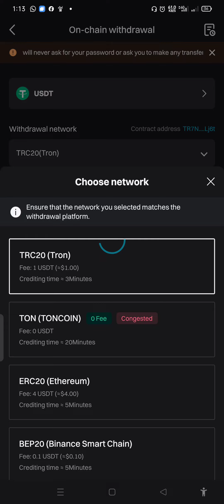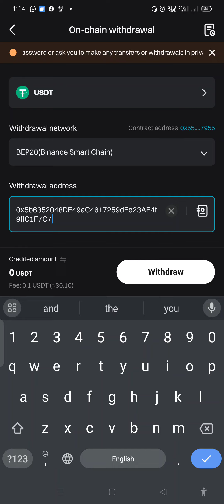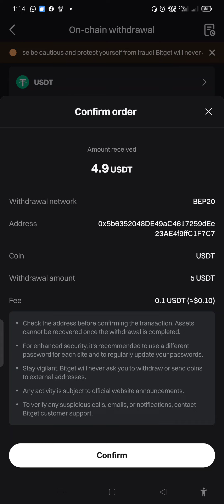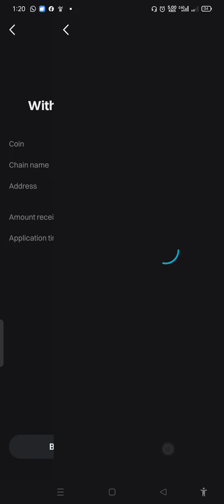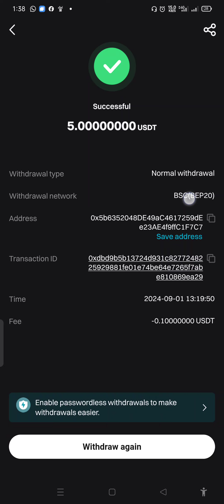How to send USDT from bitget exchange to bitget wallet in Pashto